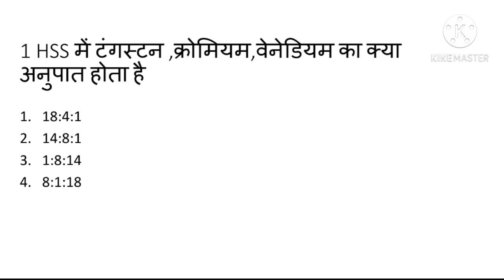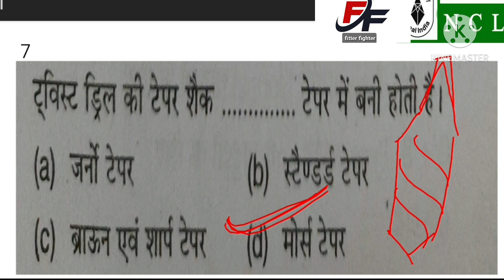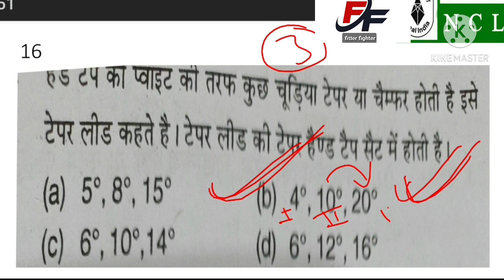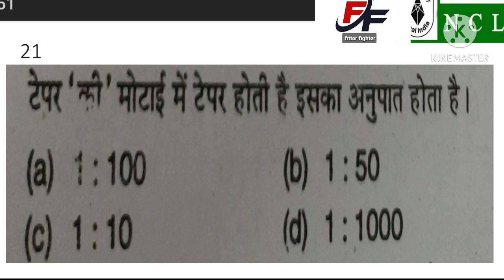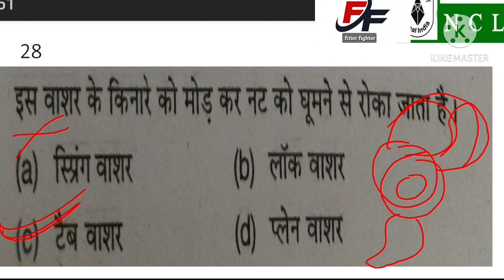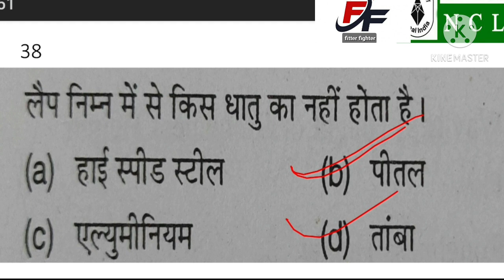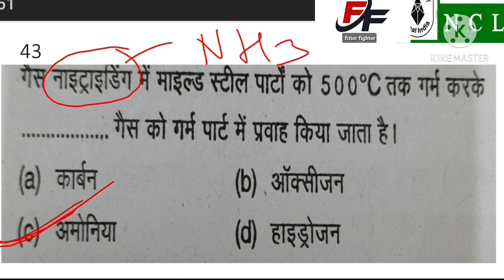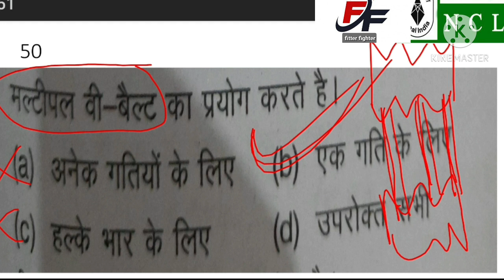Ncl exam model test 2020/iti technician 2 exam question/gutter trade mcq test/technical options Ques